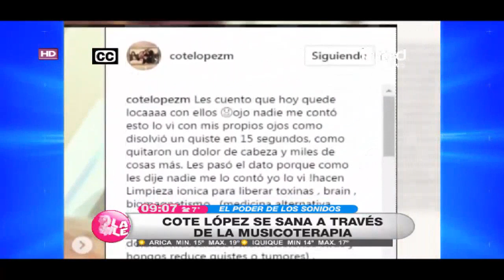Para sanar: Así es la terapia alternativa que cura graves enfermedades y que utilizó Coté López